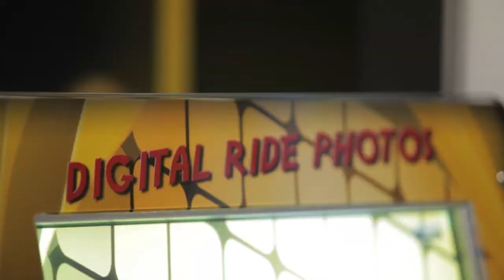New York, New York Roller Coaster